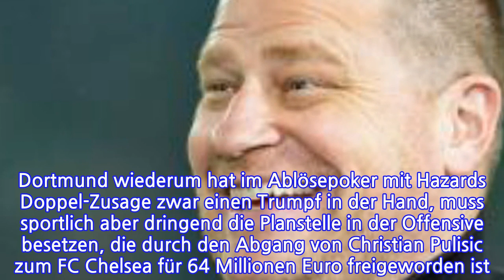Eberl in der Causa Hazard "sehr entspannt"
Eberl in der Causa Hazard "sehr entspannt"Die Doppel-Zusage, die Thorgan Hazard Borussia Dortmund gegeben hat. Dieter Hecking als heißer Kandidat auf den Trainerposten bei Schalke 04. Und natürlich das Top-Spiel gegen RB Leipzig am Samstag. Drei brisante Themen im Borussia-Park, zu denen Sportdirektor Max Eberl und Dieter Hecking auf der Pressekonferenz am Donnerstag Stellung bezogen haben. Gesprochen wurde zudem auch über einen möglichen Nachfolger für Otto Addo, der aus dem Trainerteam ausscheidet.
INFORMATION
• Source: kicker